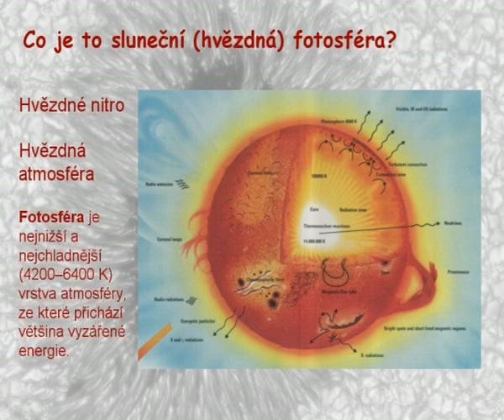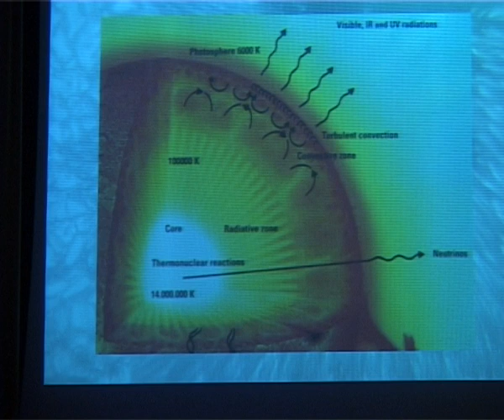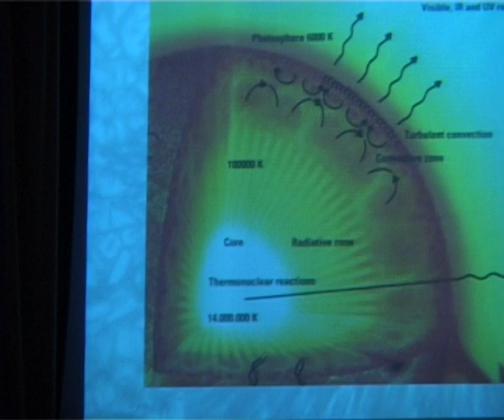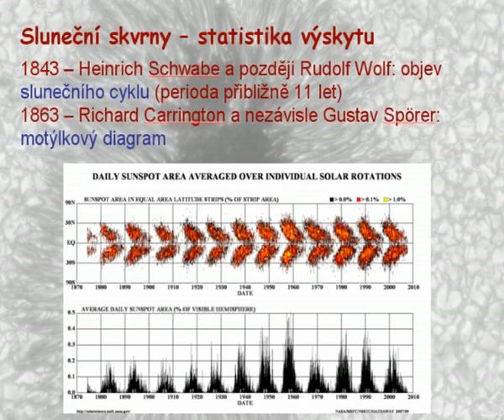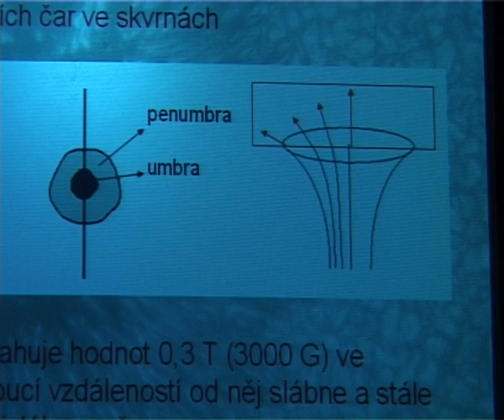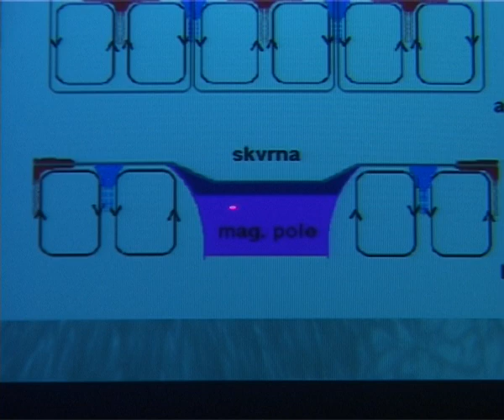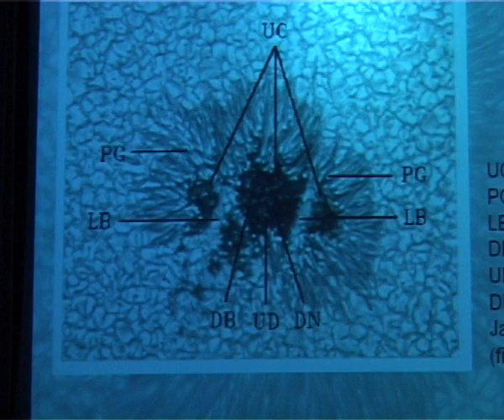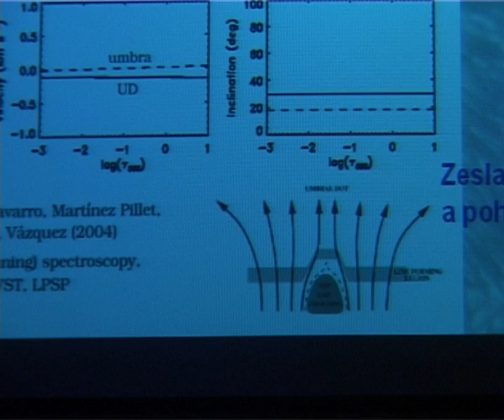M Sobotka slunecni skvrny 1d